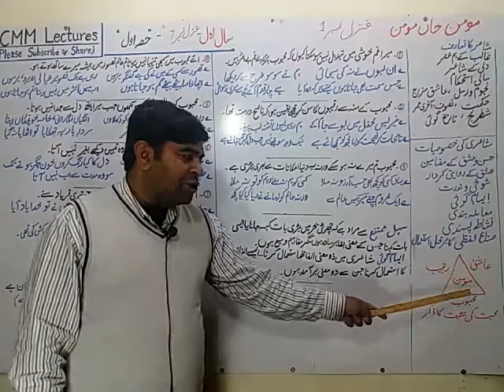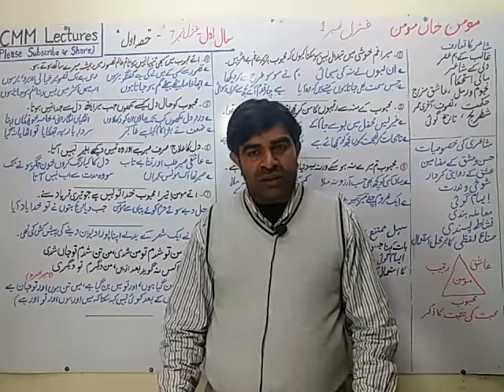1st Year Urdu - Ghazal 7 - Momin Khan Momin_1 ( مومن خاں مومن ) - (Part 1/2)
A video lecture for first year students on Ghazal" Momin Khan Momin"
 by Prof. Moin ud Din Azad on CMM Lectures.